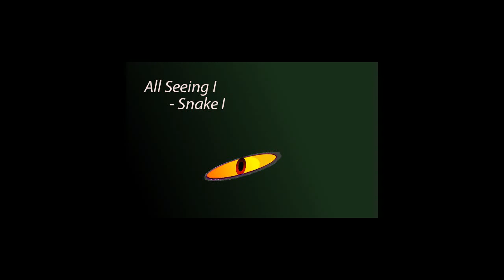All Seeing I - Snake I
Snake I by All Seeing I taken from Last Night a DJ Killed My Dog